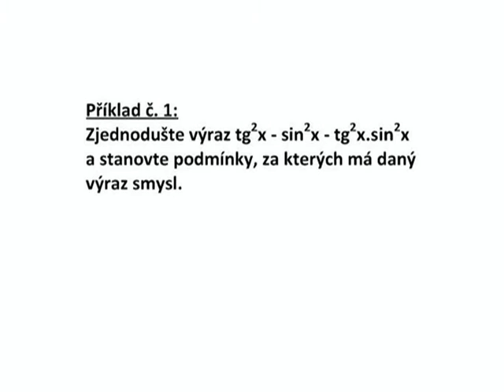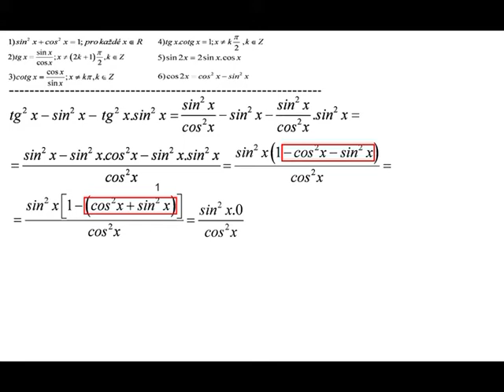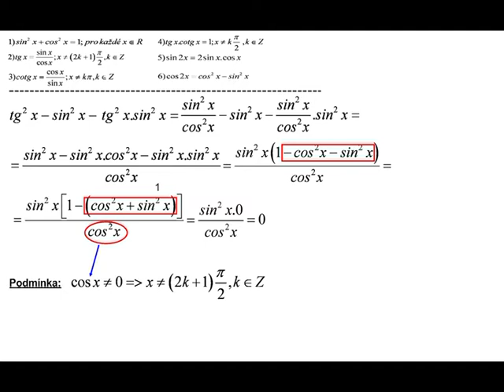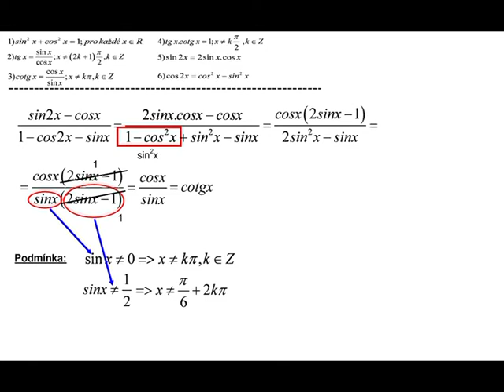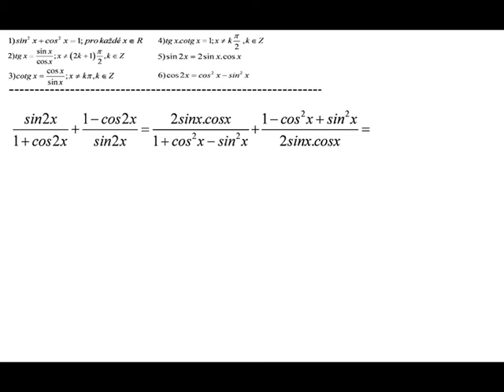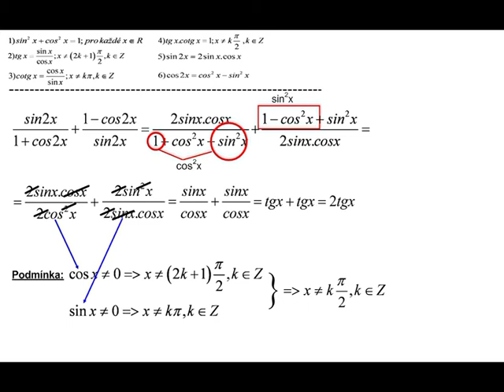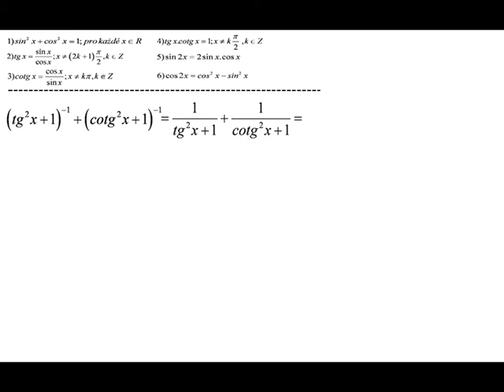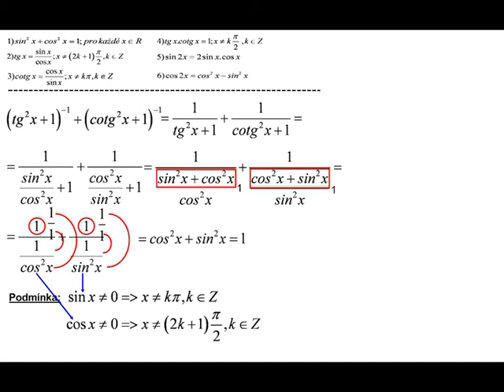Ji114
Úpravy goniometrických výrazů 2. Další čtyři řešené úlohy s využitím základních
goniometrických vzorců.